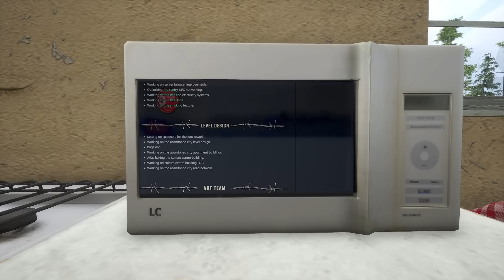SCUM 0.8 - Single-player Series 5 - Hunter Gatherer gets a Motorcycle? - EP17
Want a High Quality SCUM server?

It's time to go hunting! Today we are after all sorts of fruits, veggies and of course meat! Top get these things I will be going to select locations which spawn them, however, in order to find something to hunt I may have to go further afield to grounds unknown to me. My venture takes my towards the Charlie-1 Factory and further south to the Town where we find some handy optional cooking items as well as a Motorcycle wheel... My intuition kicks in and I realise there may be a local motorcycle spawn and guess what... It's pays off.

Cheers lads,
Mr Feudal.